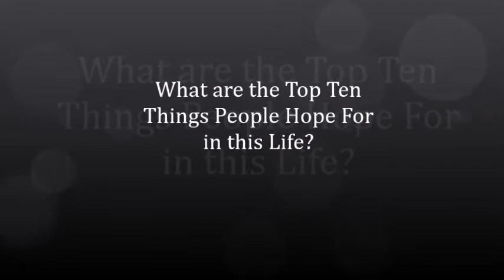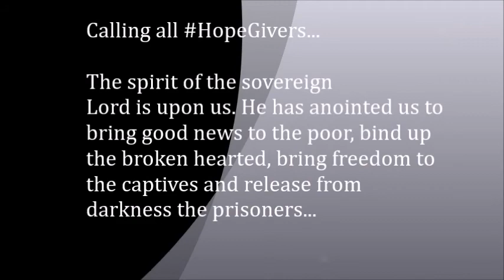Daisy Rain Martin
The Rainy Dais Community is a family of Survivors and Thrivers, Heroines and Heroes. If you have been a victim of sexual abuse or assault, find hope here.